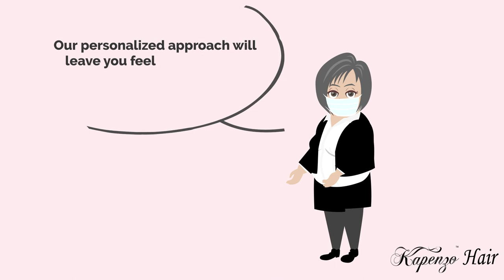Cancer and Alopecia Wigs at Kapenzo™ Hair - Covid-19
As our most vulnerable clients during the Covid-19 pandemic, we want those experiencing alopecia and cancer to know that our boutique is open and we have heightened our safety measures to ensure your shopping experience is safe, comfortable, and seamless.

Contact Kapenzo™ Hair today for your free no-obligation consultation.